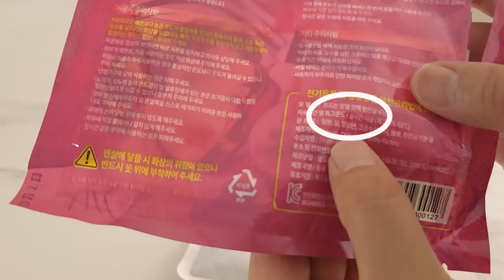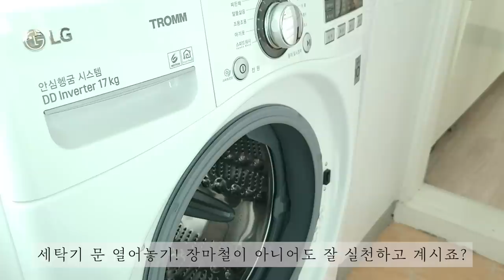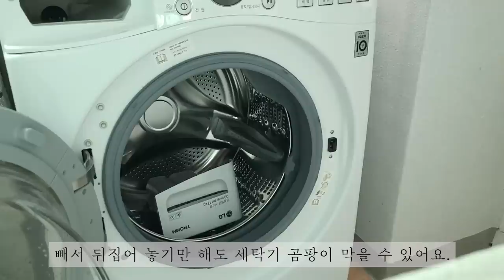끈적이는 장마! 뽀송하게 나는 여름 살림팁! 🍯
모모님 잘 지내셨나요?
지난주부터 시작된 장마로 집안이 온통 습기로 가득해요.
장마기간이 길지는 않지만 강렬한 인상을 남기는 기간인 만큼 살림도 난이도가 높아지는 시기에요. 작은 팁이지만 이번 장마와 여름을 이겨내는데 도움이 되었으면 좋겠습니다.
감사합니다.

✔ 제품정보